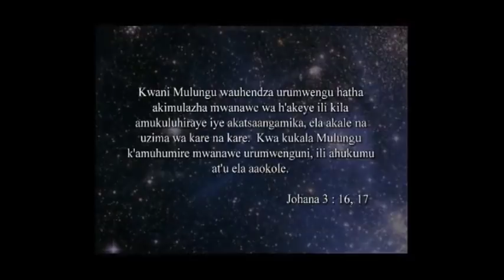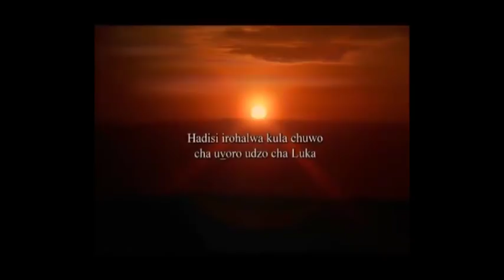The Story of Jesus - Giryama / Giriama / Agiryama / Kigiriama / Nyika / Kinyika Language (Kenya)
(Kenya) Giryama / Giriama / Agiryama / Kigiriama / Nika / Nyika / Kinyika Language.